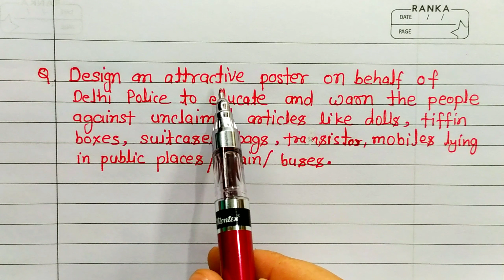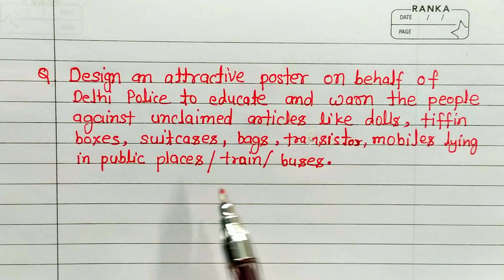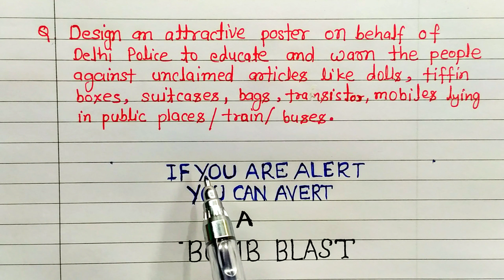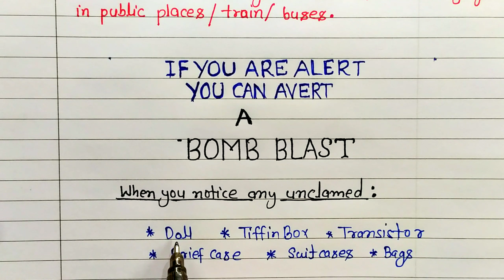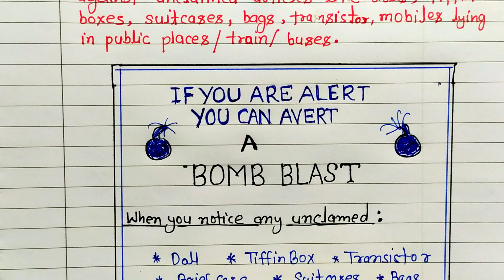Poster Of Bomb Blast | Attractive Poster of Bomb Blast | 12th English 2024